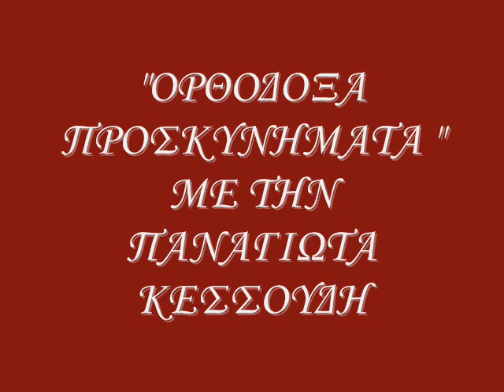"ΟΡΘΟΔΟΞΑ ΠΡΟΣΚΥΝΗΜΑΤΑ" ΕΚΠΟΜΠΗ 24η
ΜΕ ΤΗΝ ΠΑΝΑΓΙΩΤΑ ΚΕΣΣΟΥΔΗ